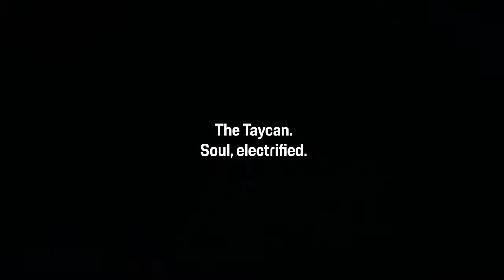A thank you to electricity The Porsche Taycan